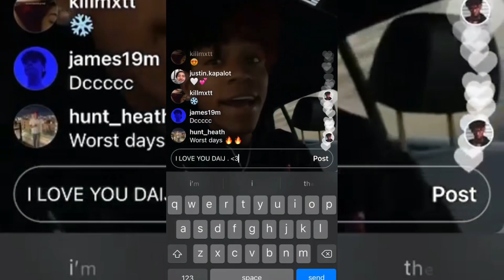DC The Don - Rag3 Kidd (New Snippet)